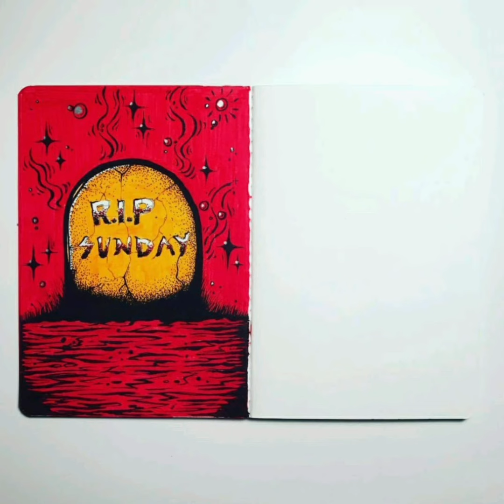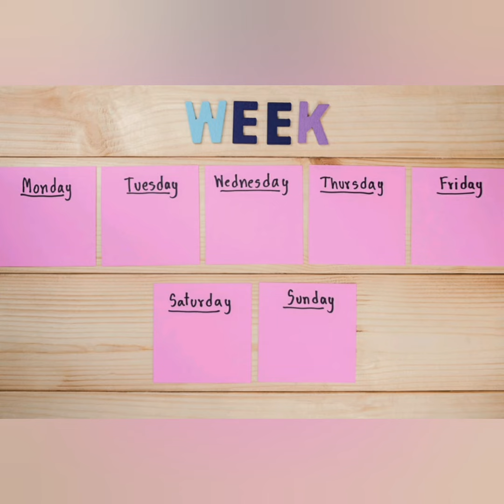RIP sunday.. sunday is no more!!!